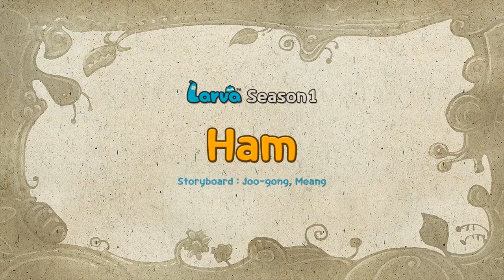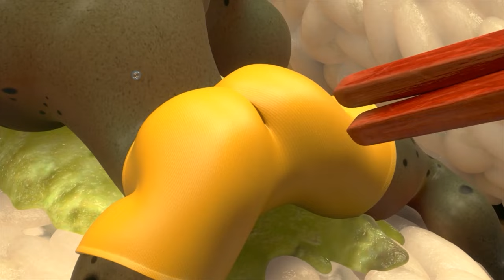LARVA TUBA 🍎🐛🍎Hamburger🍎🐛🍎 ẤU TRÙNG TINH NGHỊCH🍎🐛🍎LARVA FAMILY 2023